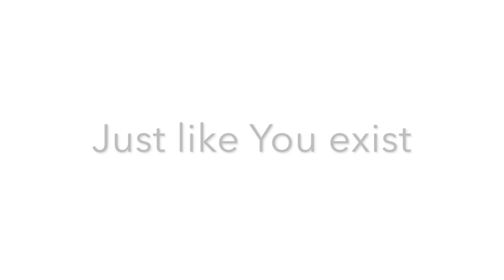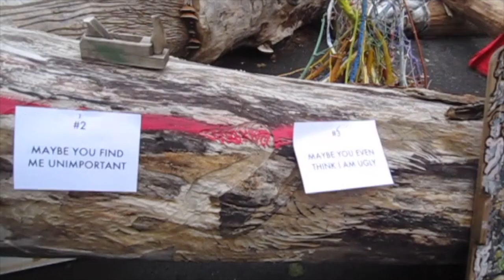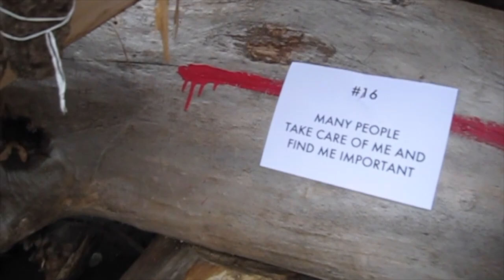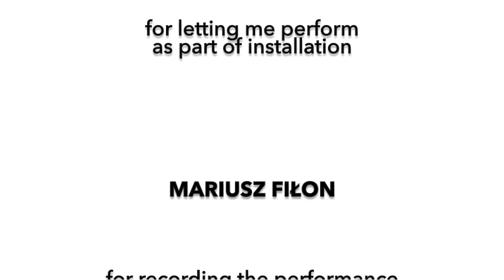SPIRIT OF THE TREE - art performance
"Spirit of the Tree"

art performance for Gallery Zachęta
as part of Paweł Althamer installation
Took place: 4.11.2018 in from of Gallery Zachęta

Video: Mariusz Fiłon